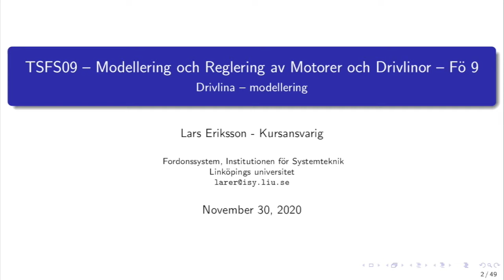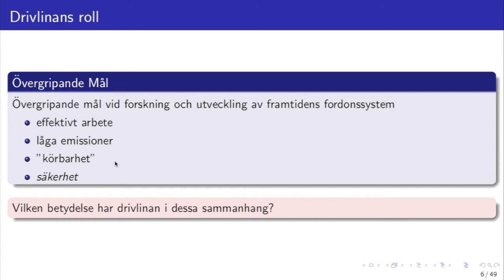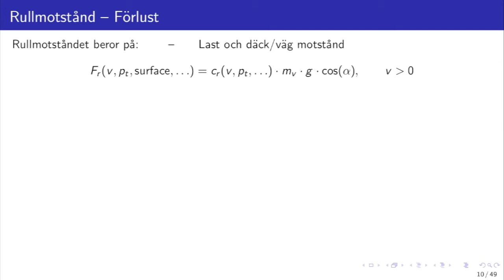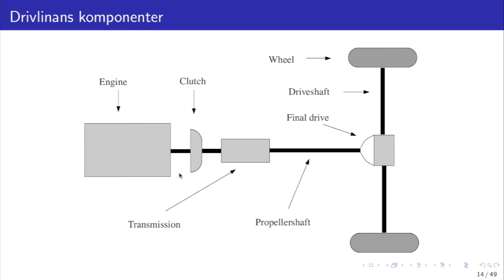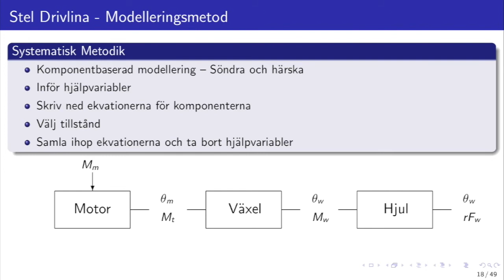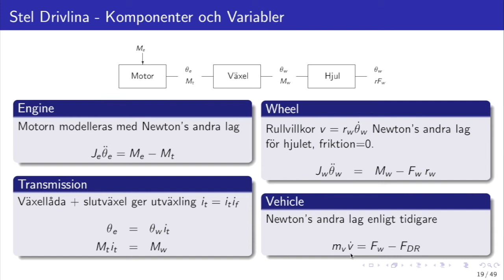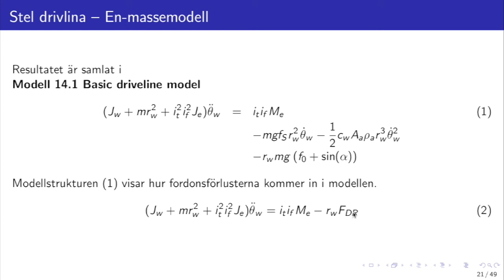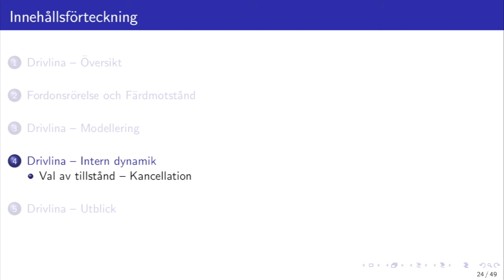TSFS09 - Föreläsning - 9a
This is the first part of Lecture 9 that cover driveline modeling. It gives a method for modeling arbitrarily complex torsional systems.